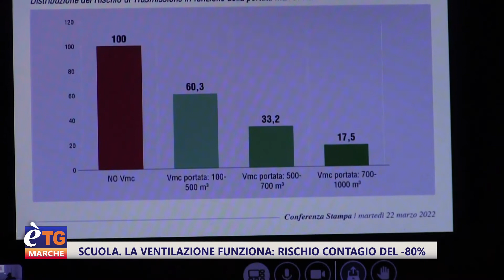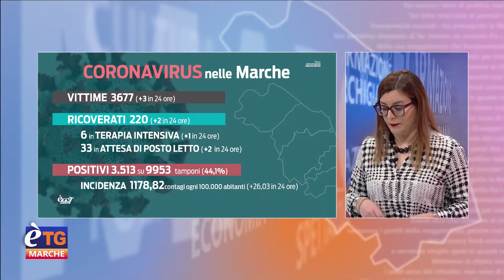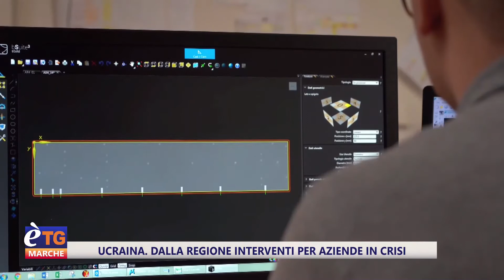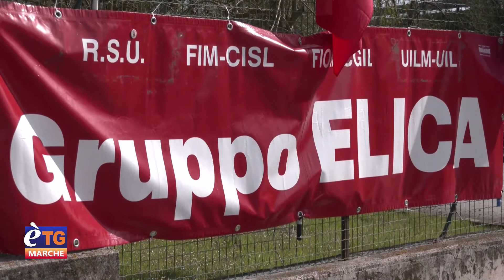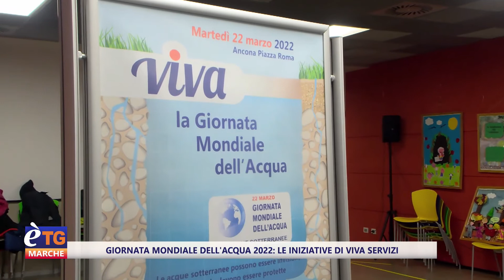E’tg Marche 19.20 22/03/2022